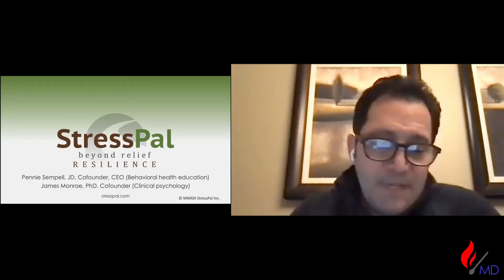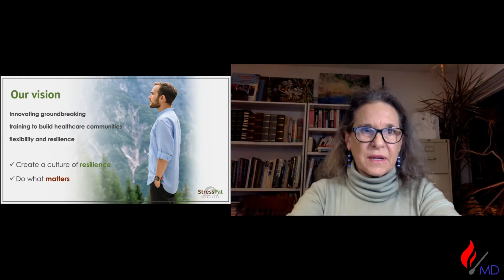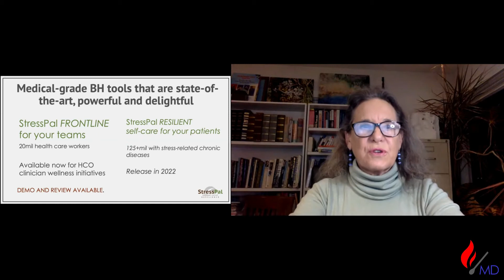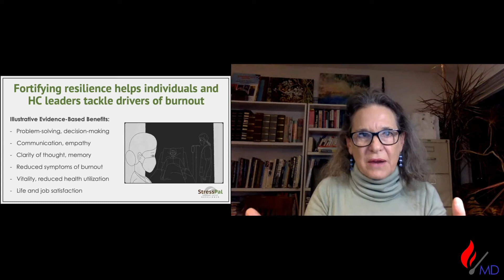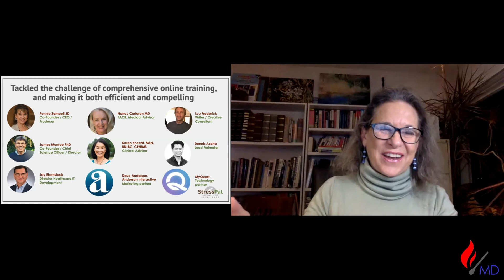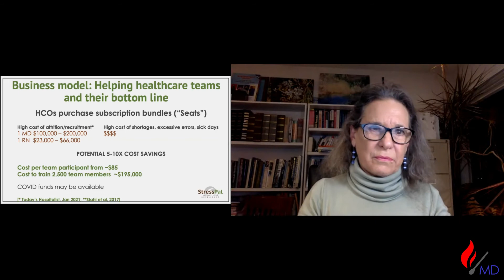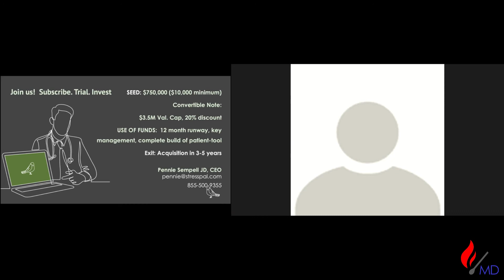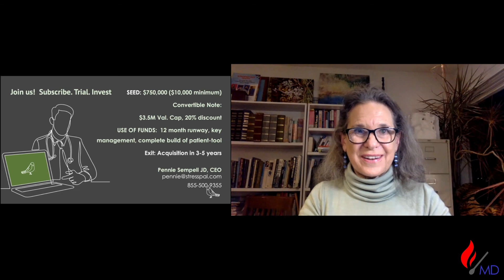IGS2021: Start-Up Showcase - StressPal | Presented by Pennie Sempell, JD